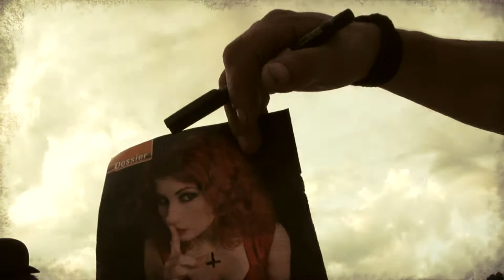Freaks Show 2015 - Porrentruy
Les Containers, les 21 et 22 juillet 2015.